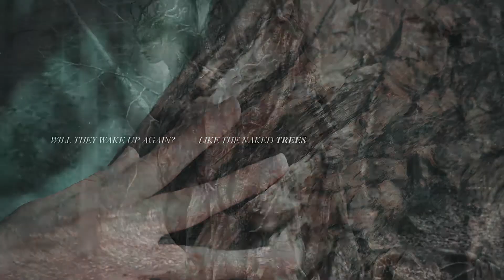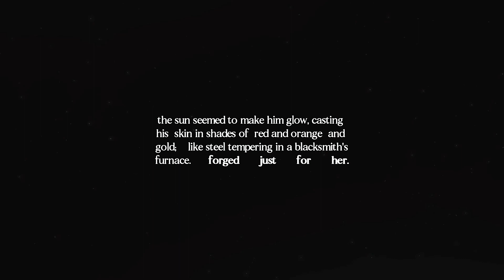winter bird ✩ game of thrones au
No tree, it is said, can grow to heaven
unless its roots reach down to hell

Cast:
Harry Gilby as Jon Snow
Freya Allan as Maerwynn “Mae” Weir (OC)
Matthew Beard as Pate (OC)

Witching Hour is an ASOIAF/Game of Thrones AU fanfic, coming soon to Wattpad & available to read now on Ao3 ⤵

Colouring: By Your Side by Yasmin Abreu
Program: Sony Vegas Pro 13
Song: Winter Bird by AURORA